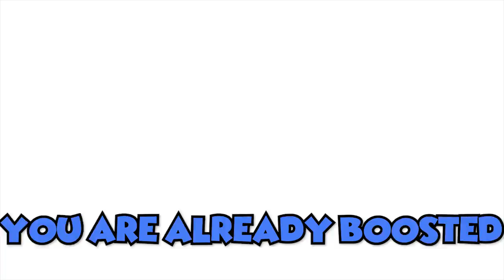CS:GO - Rage Compilation! #10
The content for these CS:GO Rage Compilations will most likely never end :D Hope you enjoy the next episode =)